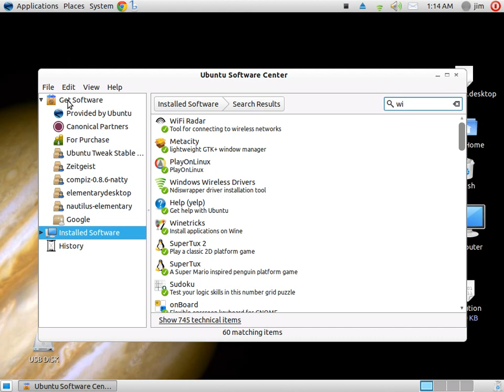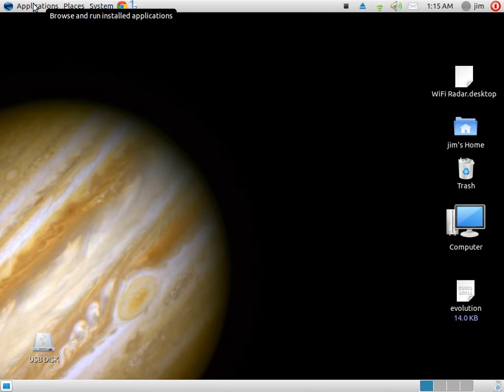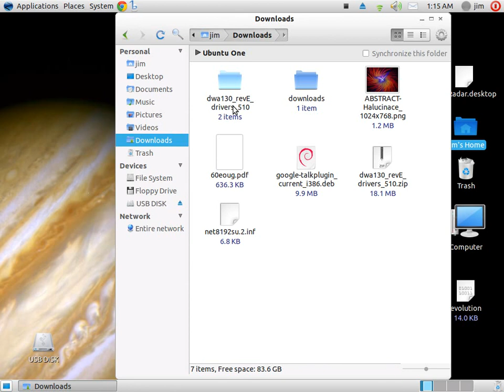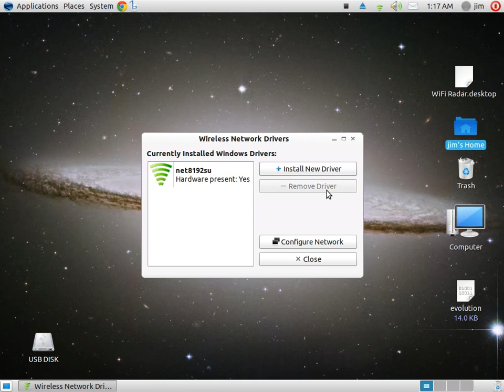installing DWA-130 driver .zorin .linux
ZORIN installing a D-LINKE driver